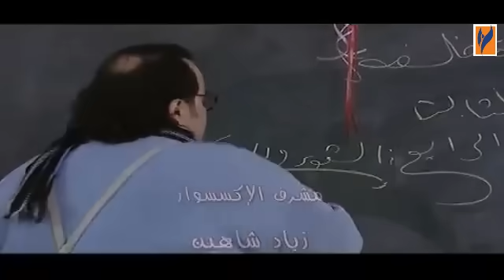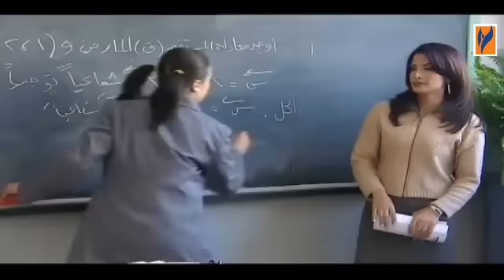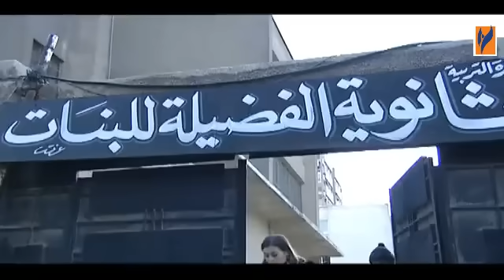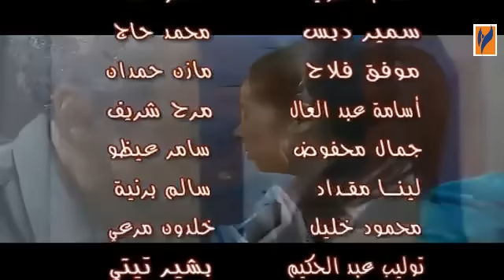مسلسل اشواك ناعمة الحلقة 25 الخامسة والعشرون | Ashwak Na3ema